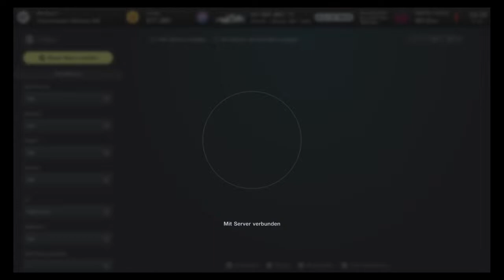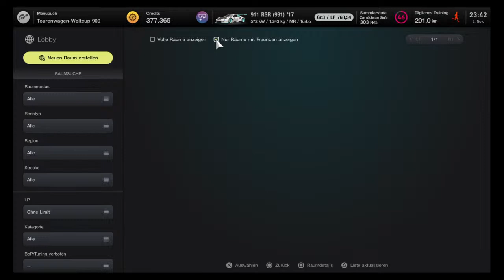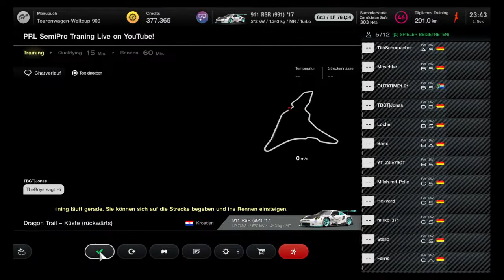Ge-power Gaming Gt7 Handgerissen